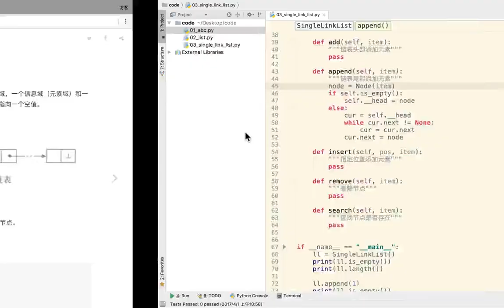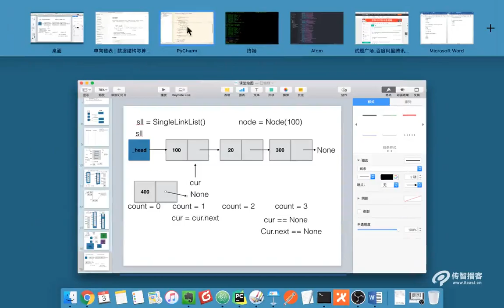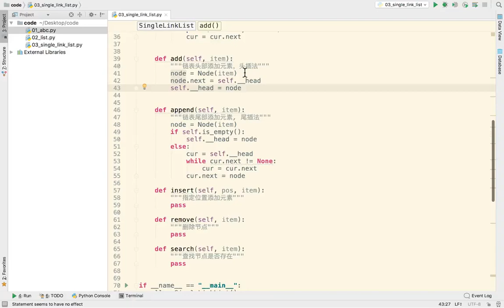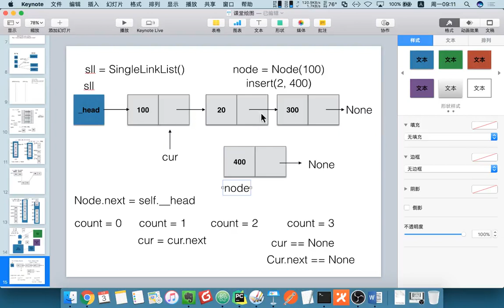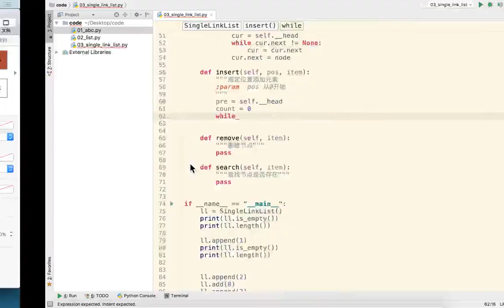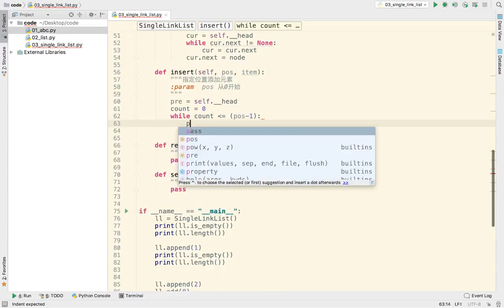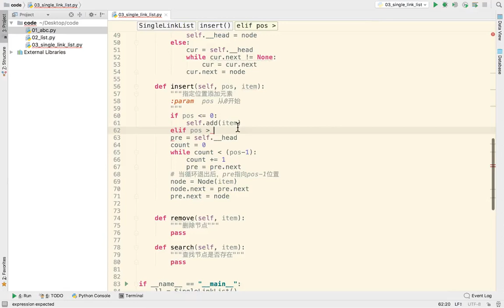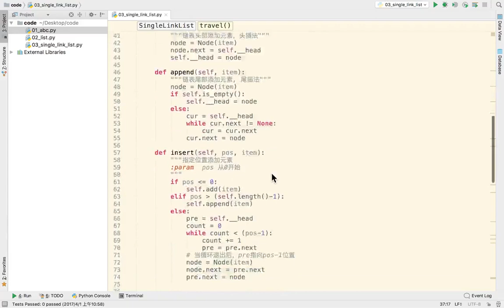24 数据结构和算法丨03 链表丨12 单链表尾部添加和在指定位置添加